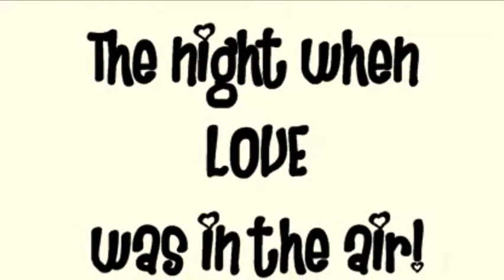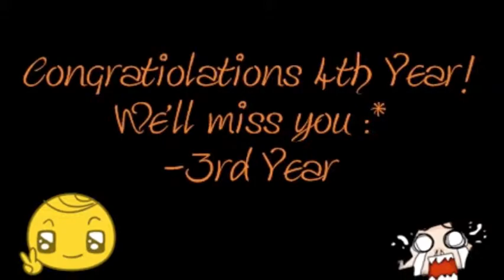A night to remember.wmv